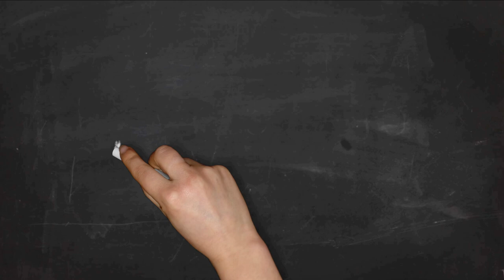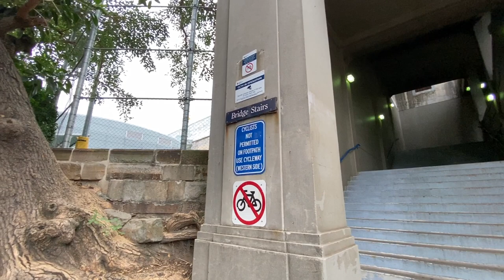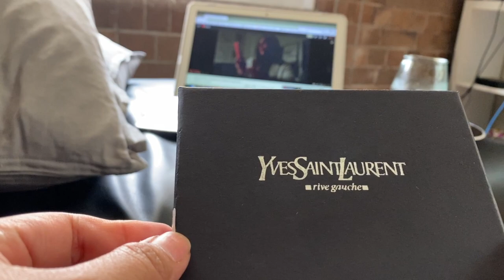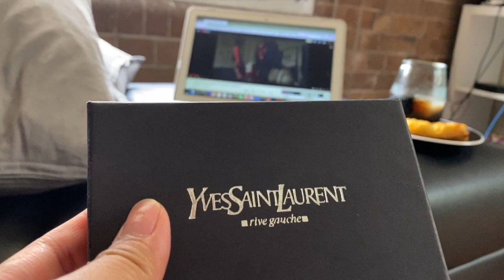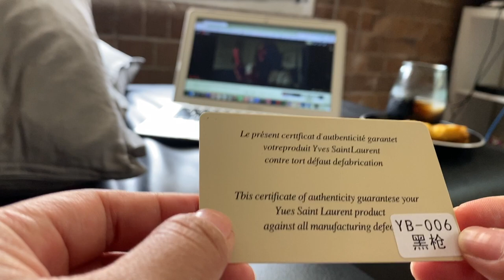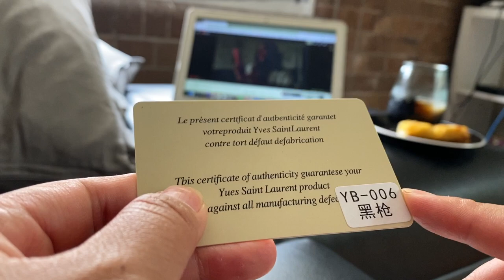Walking, thrifting, and going back to the corporate world